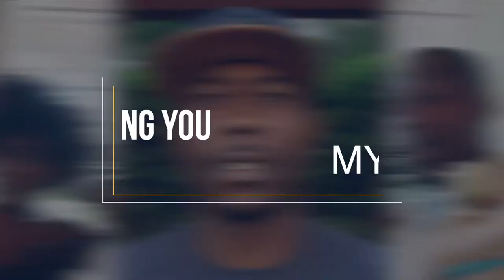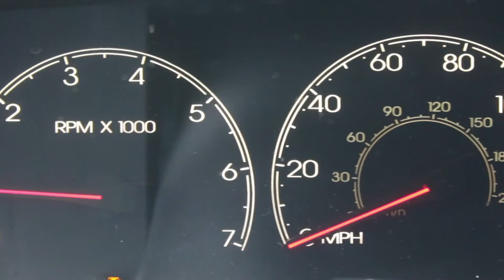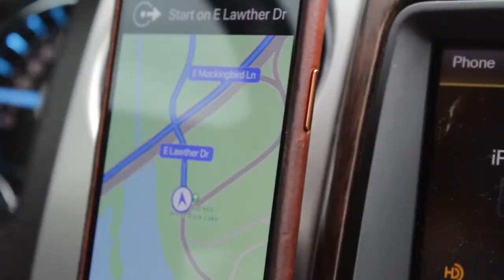I Have To Apologize.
My life has definitely been a roller coaster these past few years.  A lot of good and a crapload of bad.  But making videos used to be FUN, until I lost my purpose in making them in the first place.  So let me explain. I hope you accept my apology.

FOLLOW ME